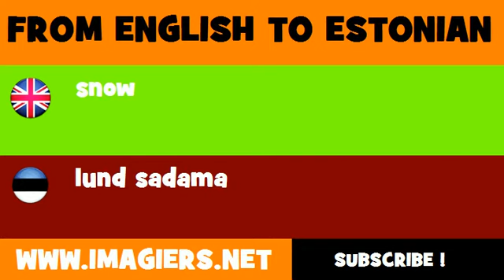FROM ENGLISH TO ESTONIAN = snow